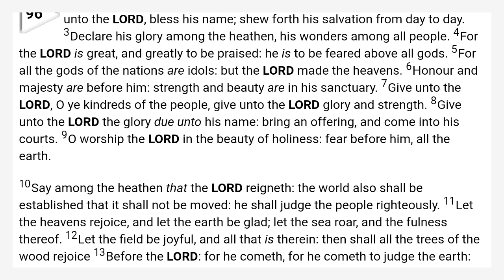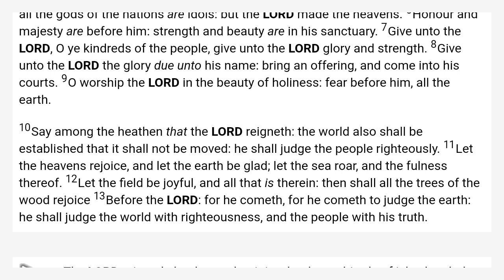Psalms 96 King James Bible